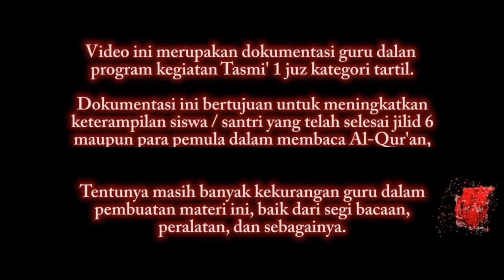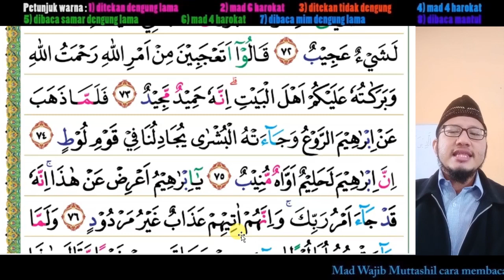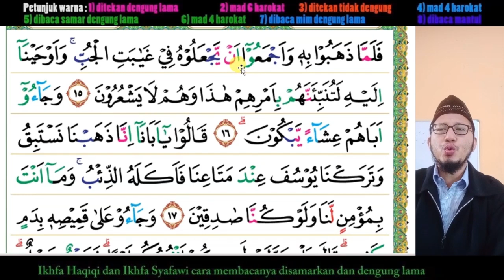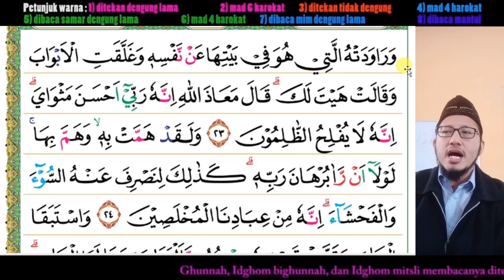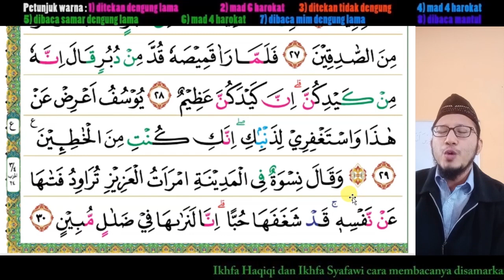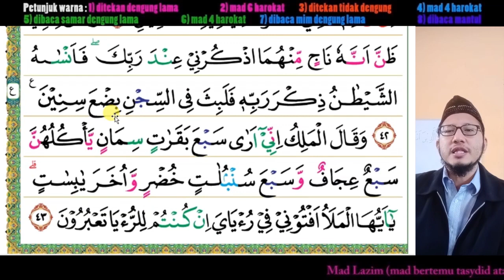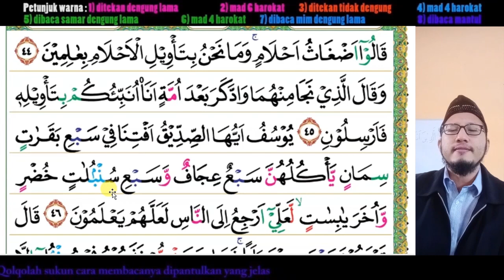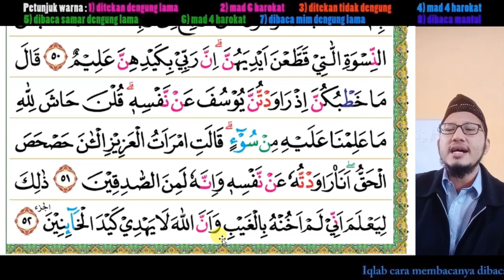Tasmi' Juz 12. Bacaan perlahan. Panduan membaca Al-Qur'an untuk pemula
Panduan membaca Al Qur'an setelah selesai jilid 6 atau bagi para pemula. Bacaan perlahan lengkap dengan penunjuk dan warna keterangan cara membaca.
Sesuaikan kecepatan sesuai kebutuhan.
untuk belajar 0.75x
untuk hafalan 1.25x